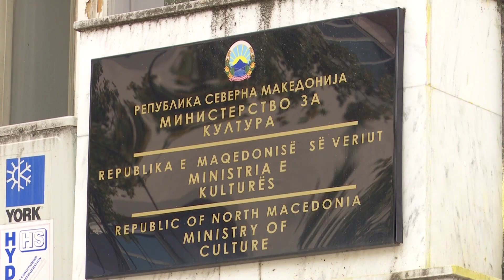Власта ги отстранува галиите на Вардар, дали следна за уривање ќе биде Порта Македонија?